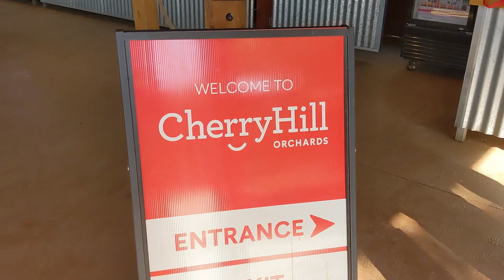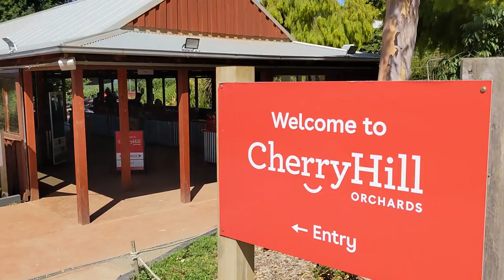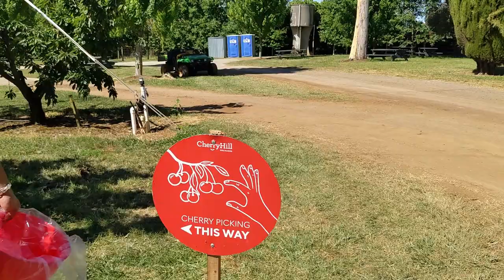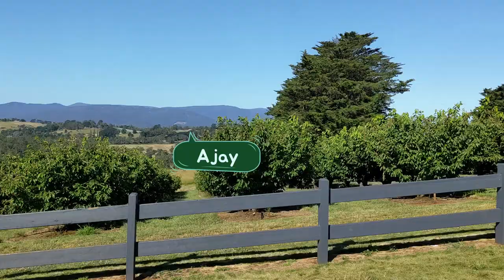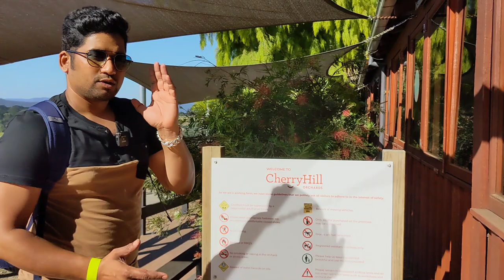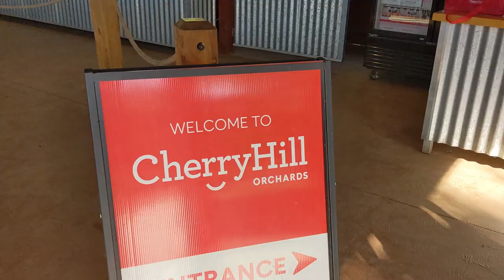🍒 செர்ரி பழம் பறிக்கலாம் வாங்க | Cherry 🍒 Picking in Melbourne | Tamil VLOG | CHERRY HILLS ORCHARDS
ஆஸ்திரேலியாவில் 🍒 செர்ரி பழம் பறிக்கலாம் வாங்க | Cherry 🍒 Picking in Melbourne | Tamil VLOG | CHERRY HILLS ORCHARDS | Best Cherry Picking in Australia | Australia Tamil Vlog | Melbourne Macha |  | Must Do Activity During Summer | How To Pick Cherries | Farm Tour Visit

Thank you for taking time to watch this video 😊.
Please share your thoughts and feedback in the comments section.

Location: CherryHill Orchards -  474 Queens Rd, Wandin East VIC 3139